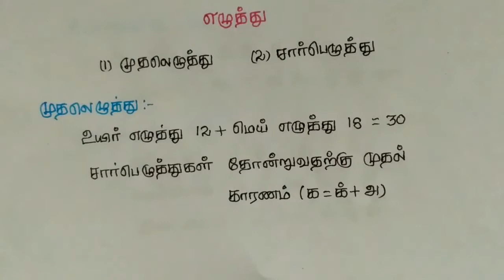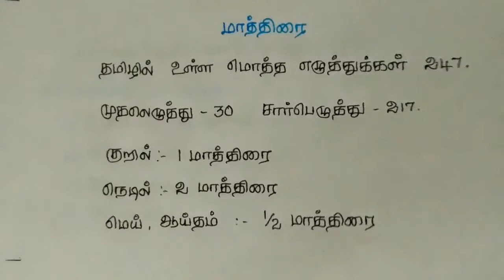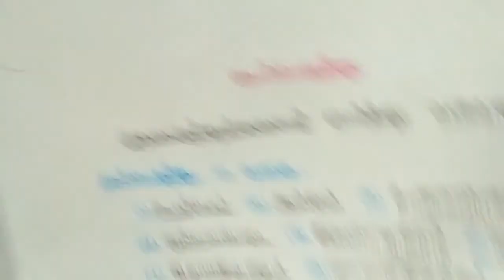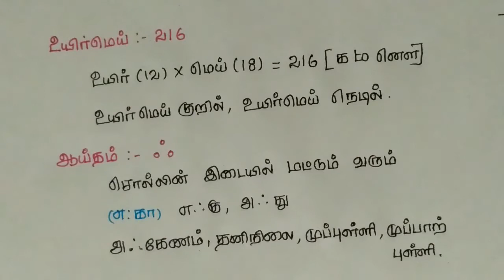இலக்கணம் எழுத்து part 1 முதலெழுத்து சார்பெழுத்து Tamil Grammer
இலக்கணம் என்றால் என்ன in tamil,

முதலெழுத்து சார்பெழுத்து என்றால் என்ன,

சார்பெழுத்துக்கள் என்றால் என்ன அவை யாவை,

முதலெழுத்து என்றால் என்ன,

எழுத்து சொல் இலக்கணம்,

தமிழ் இலக்கணம் வகைகள் pdf,

எழுத்து இலக்கணம் என்றால் என்ன,

தமிழ் இலக்கணம் எத்தனை வகைப்படும்,,